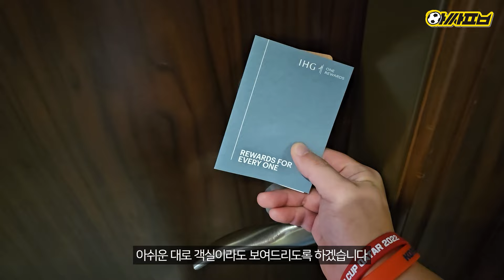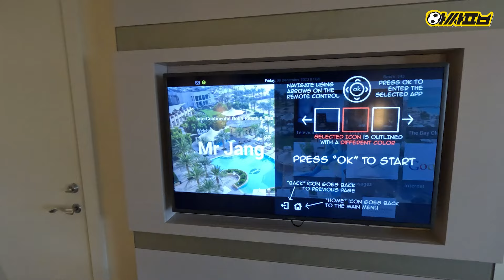[로드 투 아시안컵] EP.00-1 어게인 카타르ㅣAsian Cup Qatar 2023